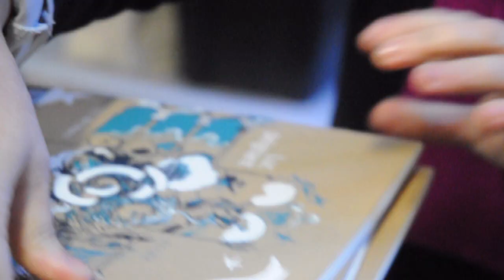Luc peignant - un livre PCCBA de L.L. de Mars en sérigraphie